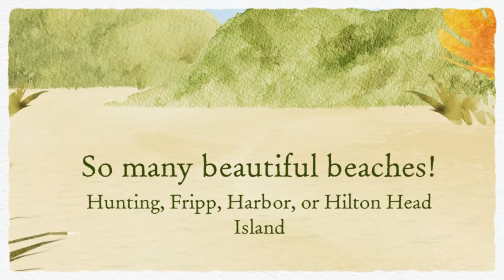Beach Portraits by Captured Moments